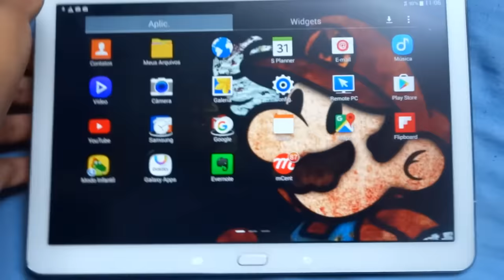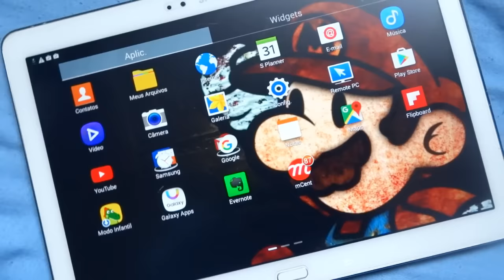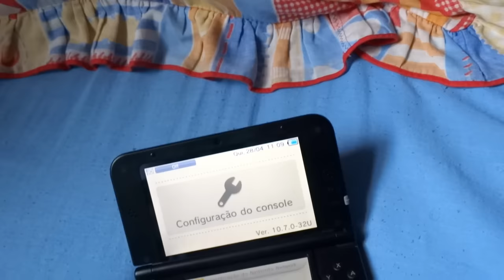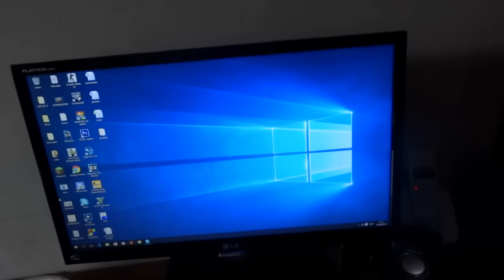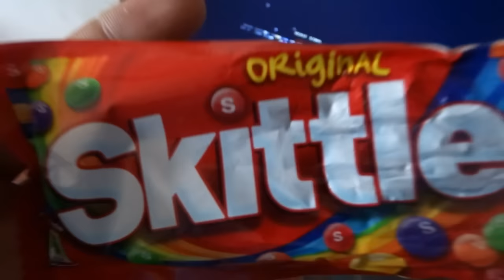Quais São Meus Consoles? + Caixa Postal!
Me envie um presente ^^

Caixa Postal: 90795
Cep: 25620971
Nome: Jean Nunes de Oliveira Silva